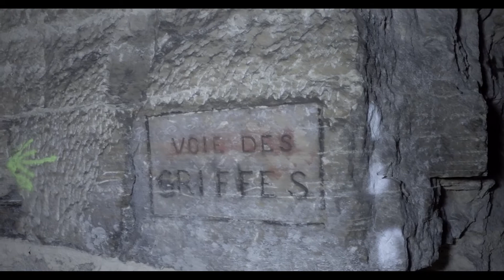URBEX Les carrières abandonnées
Aujourd'hui nous descendons dans d'anciennes carrières de gypse abandonnées depuis plus de 60 ans, dont l'exploitation a démarrée au 16eme siècle